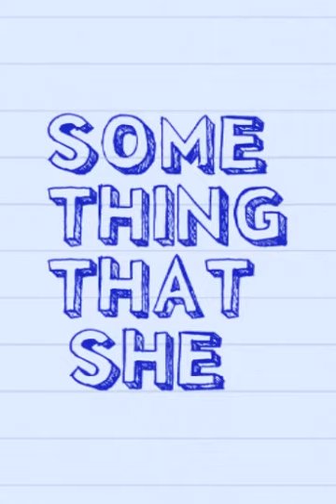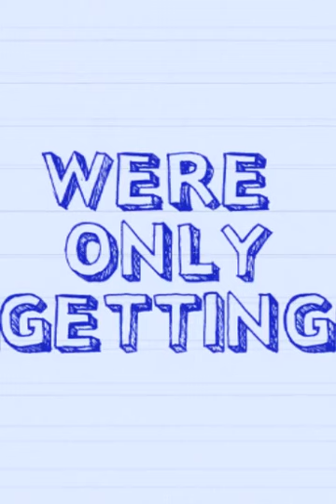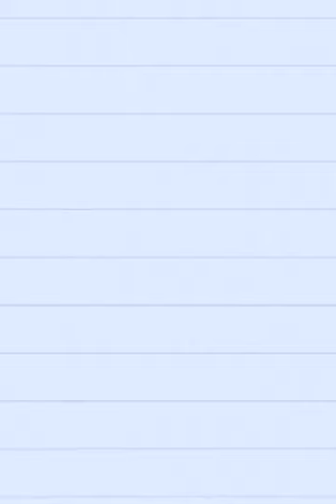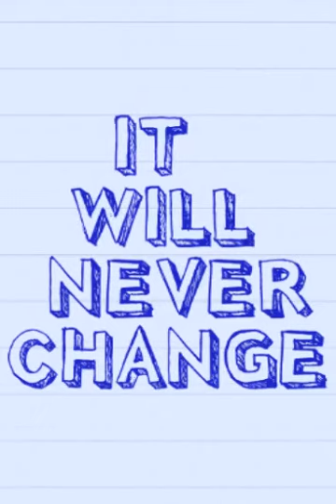Night Changes (with lyrics) - One Direction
Four 2014

Im not a fan of 1D and never thought I would like a song by them lol, but this song is beautiful!! Great song.

I always hear it on the radio. Catchy Melody!